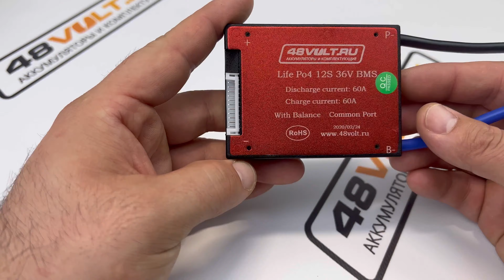BMS LiFePO4 12S 36V 60A симметрия